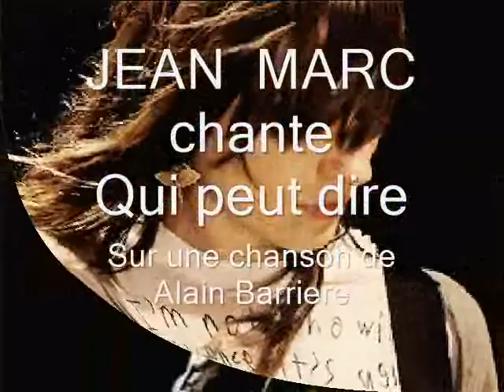JEAN MARC chante Qui peut dire - Cover - (Sur une chanson de Alain barriere)